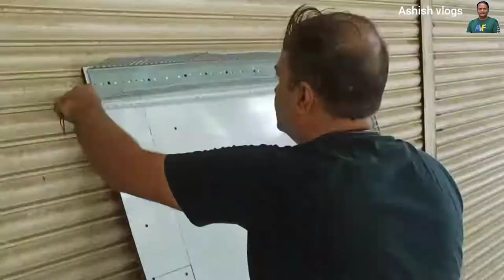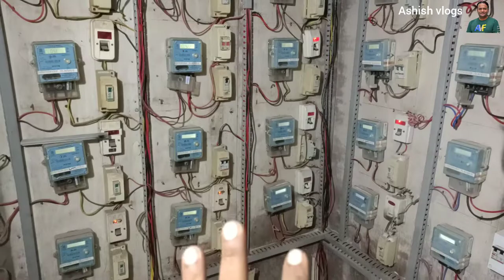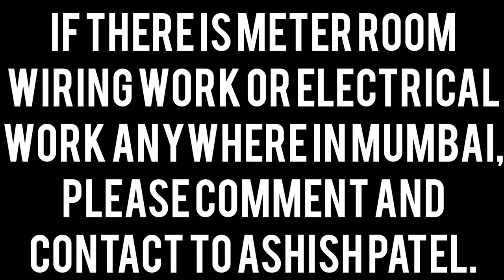electric meter room wiring work new metro wiring work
If there is meter room wiring work or electrical work anywhere in Mumbai, Please comment and contact to Ashish Patel